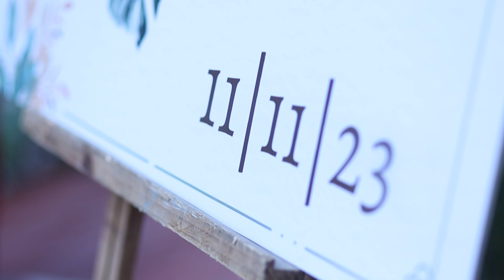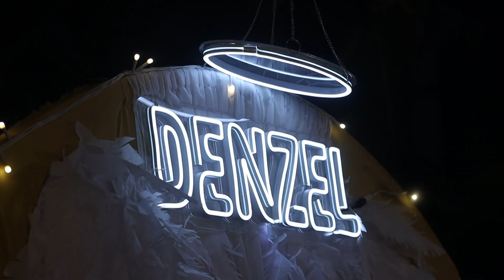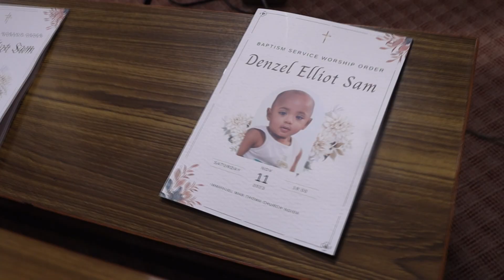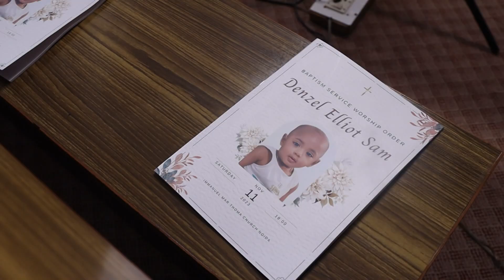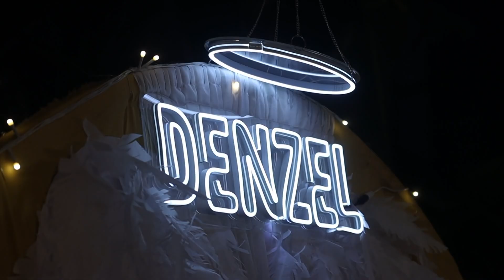Denzel Elliot Sam